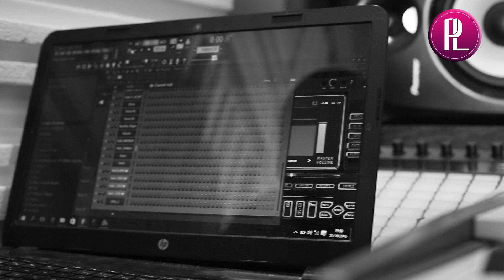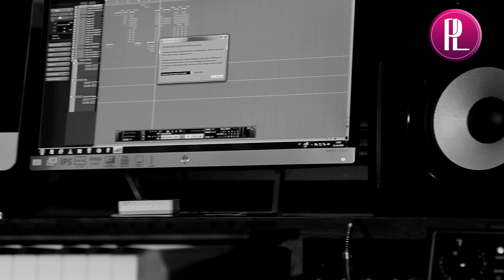Produtor musical angolano Smash Hits prepara o seu primeiro trabalho discográfico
O produtor Smash está em estúdio a preparar a sua primeira obra discográfica, que, segundo ele, será um trabalho colaborativo: “Pretendo chamar não só artistas conhecidos, mas também os novos talentos que estão a fazer muita boa música. Posso dizer que será um bom trabalho. O CD ainda não tem título e também não sei dizer quantas faixas musicais terá, porque todos os dias eu componho”. Sobre a data de apresentação do álbum, o multifacetado garante que está prevista para o próximo ano (2017), agora a prioridade é a divulgação das músicas promocionais nas plataformas digitais.

As influências musicais de Smash provêm do Hip Hop, Kizomba, Soul Blues, Tarraxinha, Gueto Zouk. Recentemente o artista se formou em Som e Produção em Portugal. O músico já trabalhou com intérpretes e produtores conceituados no mercado nacional angolano tais como Heavy C, Big Nelo, Abdiel, VC, Cef, B26, Edmázia, Xtremo Signo, Francis, Ready Neutro, Kanda e muitos outros.

Cantor, compositor e produtor musical, Vladmir Leonel Neto, conhecido no universo musical como Smash, começou a dar os primeiros passos em 2006, mas foi em 2013 que ganhou maior notoriedade depois de ter produzido cinco faixas do álbum “Isto Não É Um Grupo” do grupo Elenco de Luxo, afirmando que a parceira foi muito boa, inclusive cantou uma das músicas consta no referido álbum, algo que muita gente não sabe.